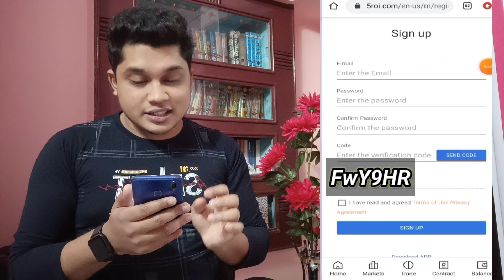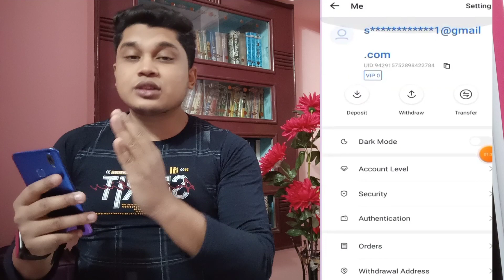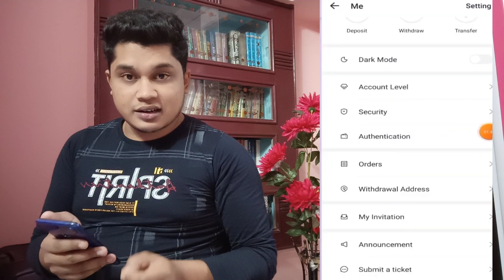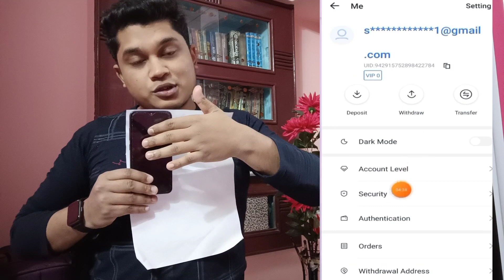Huge Loot 1টি Email থাকলে Rs.900 পাবেন |5টি Email Rs.4500 | New Crypto Loot 2022| All Users Loot.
Refer Code- bTFLse

4) Follow On Instagram- @imrantahiri_bts

আমার প্রিয় ভাইয়েরা /বোনেরা দয়া করে ভিডিওটিতে লাইক শেয়ার করে দিবেন...যাতেকরে আগামীতে অনেক বড়ো বড়ো কাজ আপনাদের জন্য আনতে পারি. আমি জানি আপনারা আমার জন্য ইটা করবেন ধন্যবাদ ..